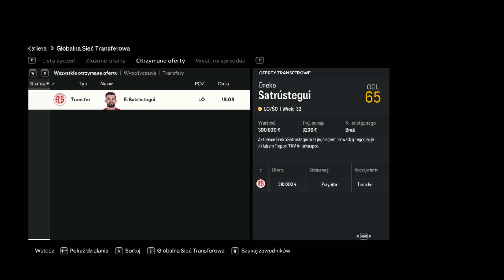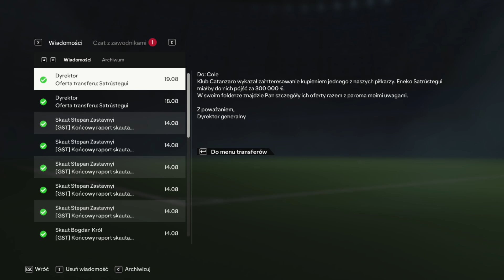FC 24 Kariera Menadżera WISŁA KRAKÓW - Odra Opole [Polish Expantion Patch 2024]